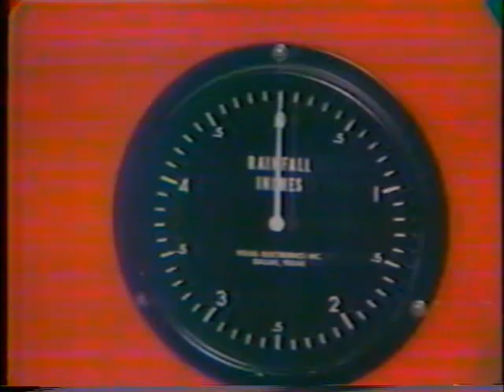WJW-TV8 Cleveland - ANCIENT weather set with Howard Hoffman!!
From mid-1976, here is a short weather broadcast with the late Howard Hoffman from WJW-TV8, Cleveland. Note the anicnet weather set, they still used DIALS!!